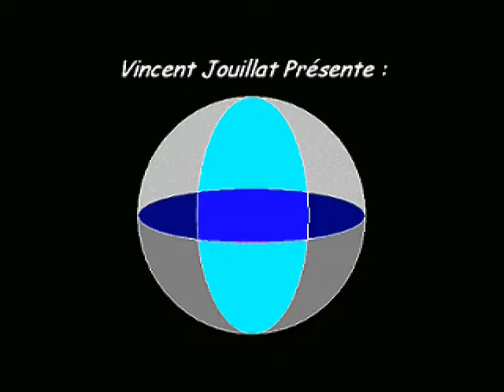Let's Play Zelda ROTH - E11 : Et ainsi s'achève notre aventure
Avec en prime un épisode bonus sur le rang ultime et le rang de rapidité :